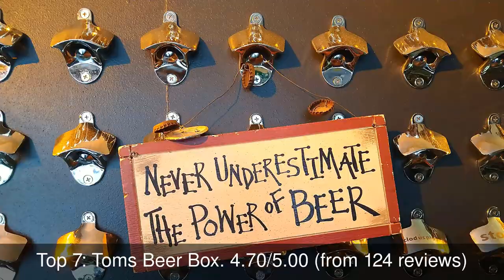Restaurants in Chur, Switzerland You MUST TRY in 2021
Chur or Coire (German: [ˈkuːr] or [ˈxuːr]; Romansh: Cuira [ˈkwerɐ] or [ˈkwojrɐ]; Italian: Coira [ˈkɔira]; French: Coire [kwaʁ]) is the capital and largest town of the Swiss canton of Grisons and lies in the Grisonian Rhine Valley, where the Rhine turns towards the north, in the northern part of the canton.

1: Restaurant Da Noi
2: WaffelKhur
3: Eugen
4: Mekong
5: z. Mühle
6: Café Patschifig
7: Toms Beer Box
8: Stern
9: Piranha
10: Süsswinkel